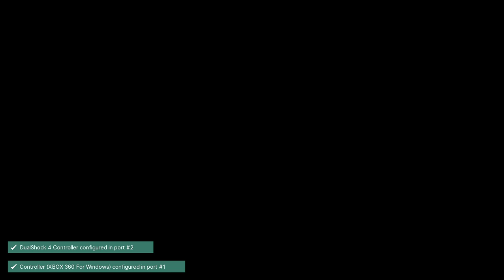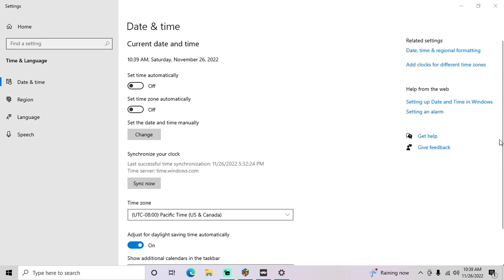Pokemon Gold Version - GBC playthrough part 20 (recorded 2022-11-26)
I have a copy of the game for Game Boy Color but got a new gaming PC and wanted to test how well everything plays on it for convenience.

My goal in this playthrough is to catch an unused copy of every Pokemon possible in the wild to back up in PkHex.

During this part I continued from Route 2 north of Viridian Forest with my Pokedex at 81. I continued traveling around catching Pokemon I still needed from the Kanto area. My Pokedex reached 85 and I saved in Pewter City.